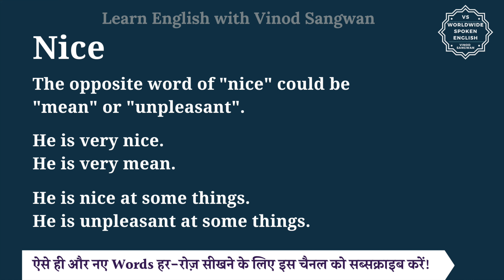Nice ka opposite word kya hota hai | opposite of Nice in English and hindi | antonym of Nice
In this video you will learn opposite word of Nice with few example sentences.

Let’s learn Meaning and opposite word of Nice in detail.

The opposite word of ""nice"" could be ""mean"" or ""unpleasant"".

He is very nice.
He is very mean.

He is nice at some things.
He is unpleasant at some things.